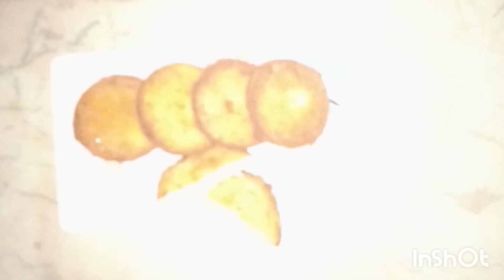Bread pocket Ramadan Special By Cook with IQRA ❤️